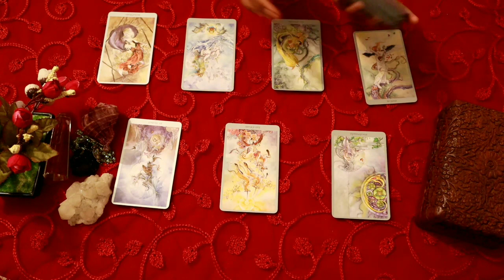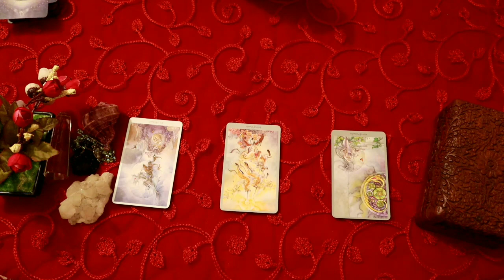Gemini daily love tarot reading 💗 THIS PERSON WANTS A LAST CHANCE...💗 19 APRIL 2020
Hi guys !

support